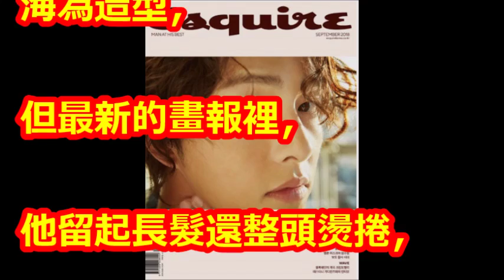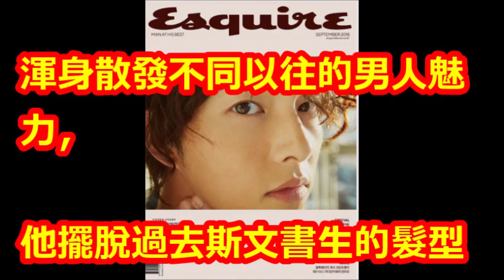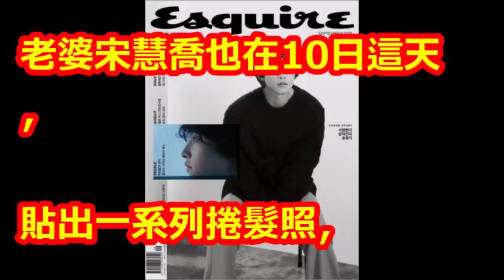宋仲基「及耳長髮燙捲」新造型曝光 老婆get同髮型放閃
【相關視頻】

她結婚13天，被丈夫砍掉手指，懷孕被踢肚子，十五週孩子被踢掉!網友：真的可怕！

Running Man成員義氣相挺的電視劇宋智孝金鐘國gary宋仲基李光洙哈哈池錫辰